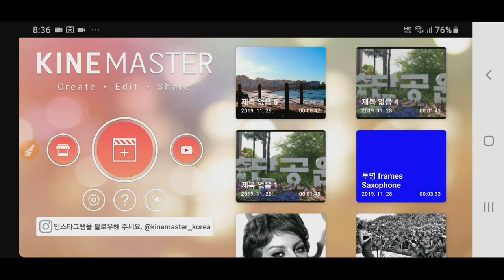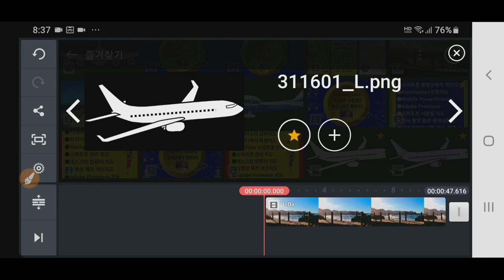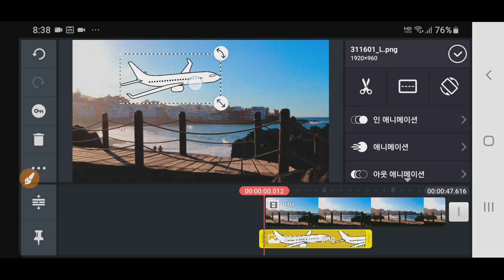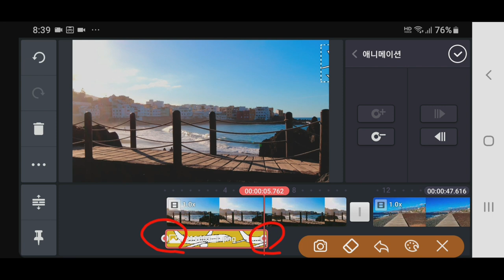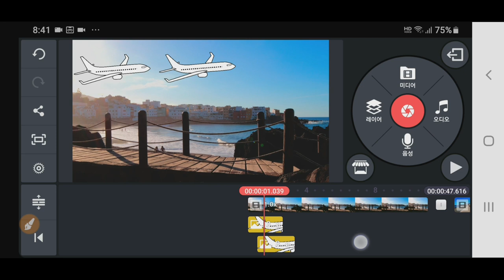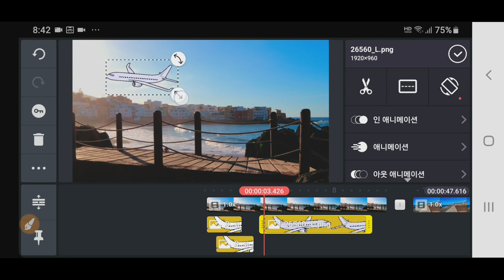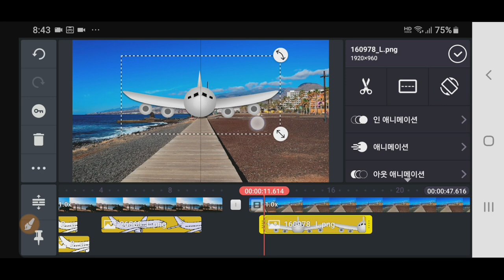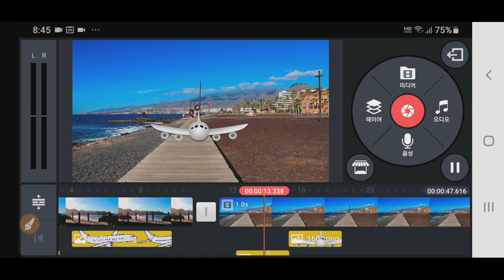Kinemaster강좌, 애니메이션으로 비행기를 날아가게 하는 방법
비행기가 날아가는 애니메이션 적용하는 방법 , Kinemaster강좌 Animation 으로  비행기를 날아가게  하는 방법 애니메이션 적용방법